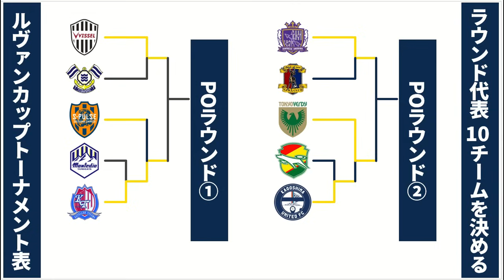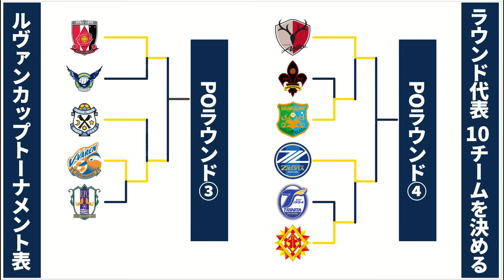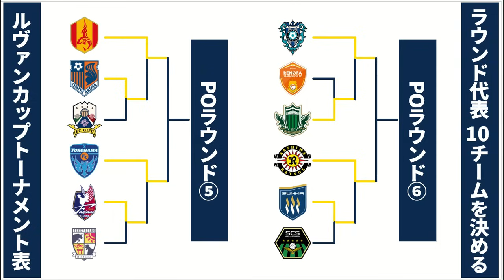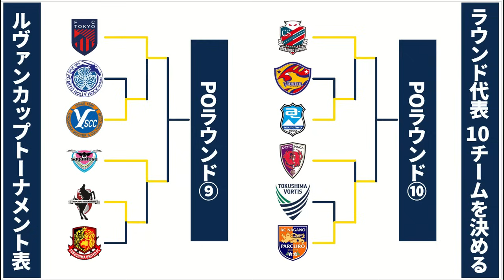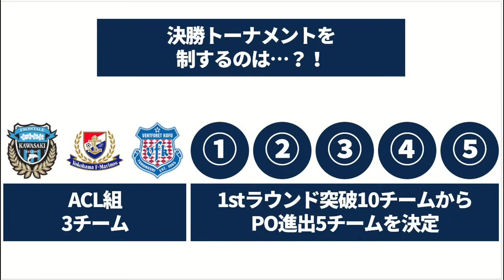【速報ルヴァンカップ2回戦】FC琉球がFW白井陽斗のドラマ弾下剋上！小松蓮今季初弾で秋田も二試合連続劇的勝利！トーナメントでチェック！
横浜F・マリノスのACL決勝進出もおめでとうだ！！！

‹弊社制作媒体›
・ミルトト

・ミルアカ虎の穴/サブ  @user-jn5rd2ok2l
‹データ提供›
・テレビ朝日スポーツさん @tvasahi_sports
‹出演・データ提供›
・徹底討論ch @tettei_touron_ch
‹年に一度のゲスト出演›
サッカーキングさん @SoccerKingJP
‹記事執筆›
・ノーミルク佐藤フットボールゼミ